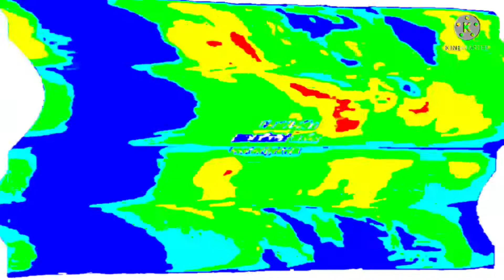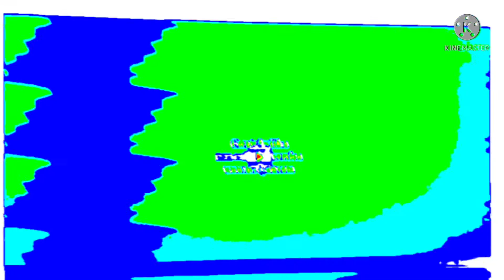klasky csupo in g major 35 (sponsored by nein csupo effects) in g major 8